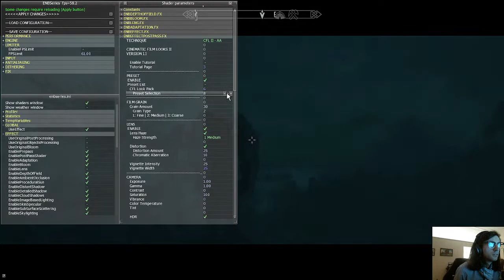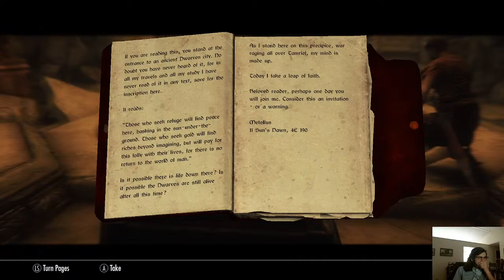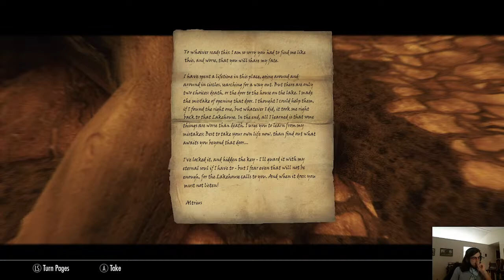Let's Play Skyrim: The Forgotten City - Part 1